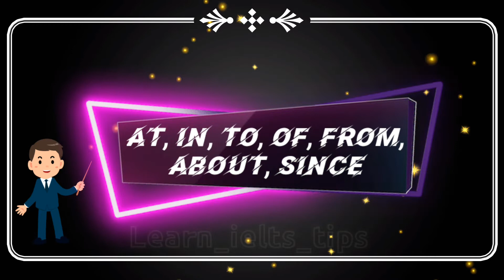The Eight parts of Speech// Easy to understand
The Eight Parts of Speech

There are eight parts of speech in the English language: noun, pronoun, verb, adjective, adverb, preposition, conjunction, and interjection. The part of speech indicates how the word functions in meaning as well as grammatically within the sentence. An individual word can function as more than one part of speech when used in different circumstances. Understanding parts of speech is essential for determining the correct definition of a word when using the dictionary

Help you to speak good English .